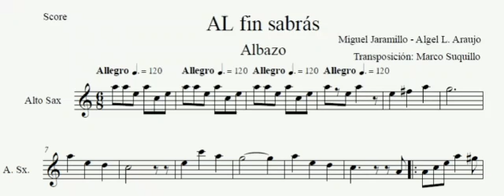AL FIN SABRÁS | PARTITURA PARA SAXO ALTO (LEER LA DESCRIPCIÓN)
Contactos:
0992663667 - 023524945